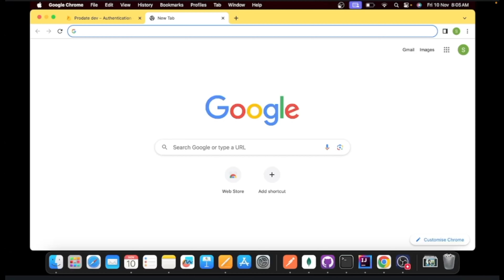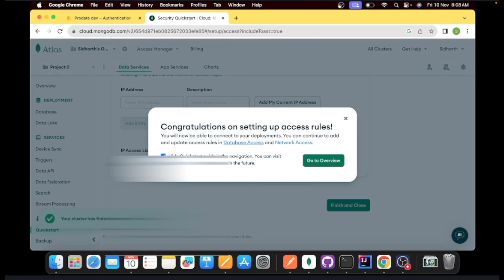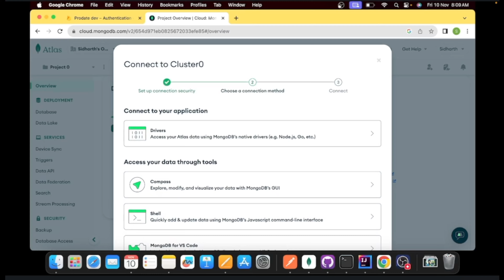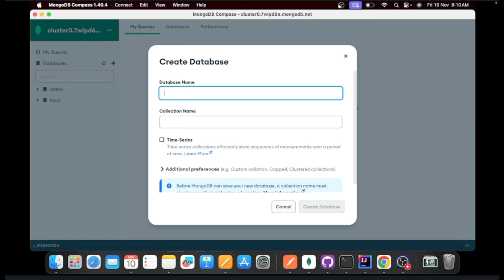How to Set Up a MongoDB Atlas Account | Step-by-Step Guide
Unlock the power of MongoDB Atlas with our comprehensive guide! Whether you're a developer, student, or tech enthusiast, setting up a MongoDB Atlas account can enhance your projects with one of the most popular database services available. In this video, I'll walk you through each step of the process, from account creation to your first database deployment.

Perfect for beginners and those looking to refresh their skills, this tutorial is designed to make your journey into database management as smooth as possible. Join me and let's dive into the world of MongoDB Atlas together!

Drop your questions and feedback in the comments below—I'm here to help!